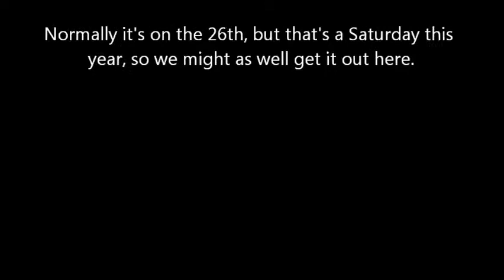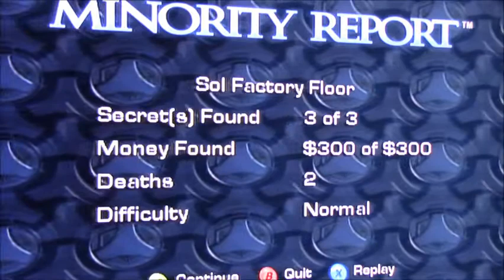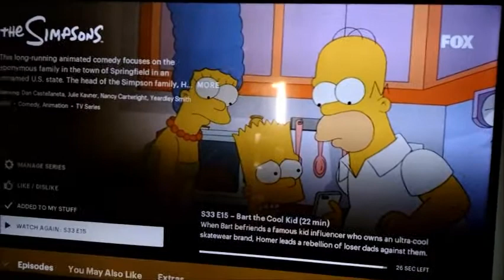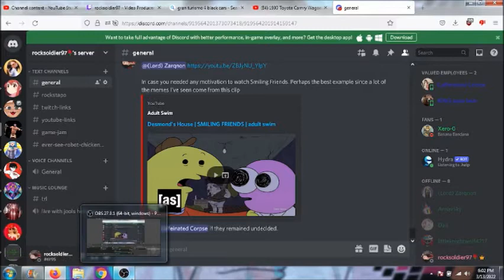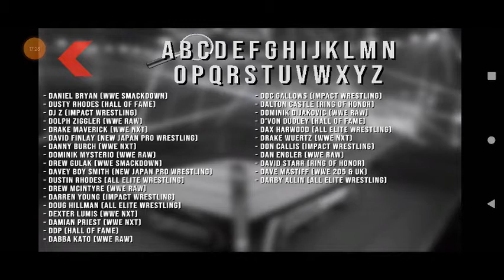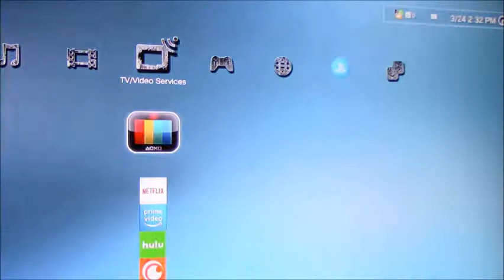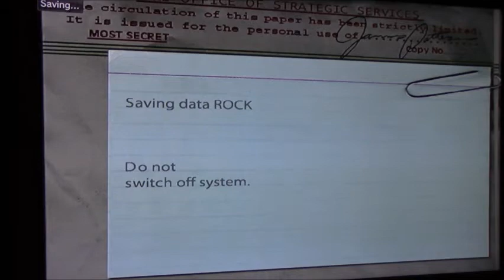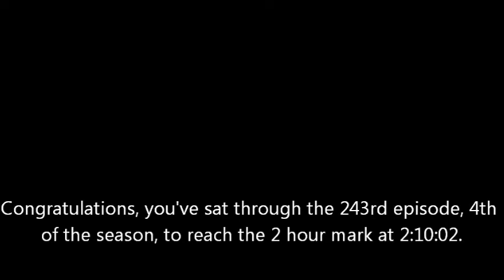Saturday Night Comedy Shack: Episode 811 (Spring Break Extravapalooza VII)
WE LOVE YOU WCW. [Featured products include: Becky Lynch taking on Alberto El Patron in a Fist Fight for the WWE Intercontinental Championship (yes really), Minority Report on Xbox, Medal Of Honour: Frontline on PS3, the musical stylings of the Pittsburgh Steelers & Cleveland Browns, and more.]